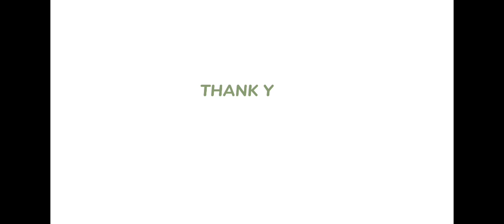One Of Our Brgy.Pulis Wedding Best Wishes All Brgy.Official's Ninang & Ninong